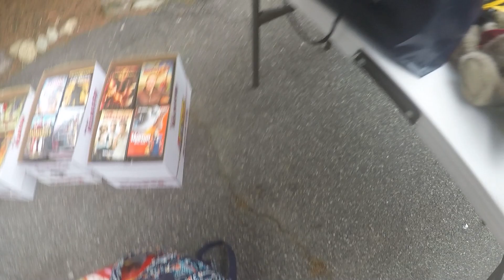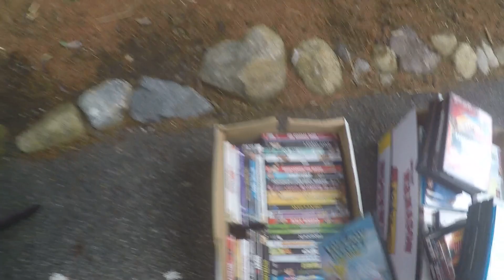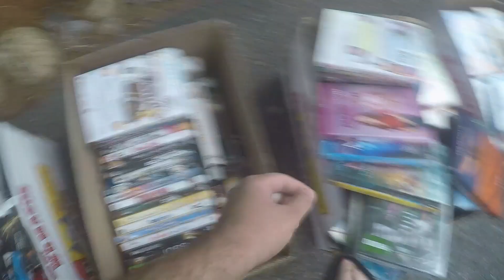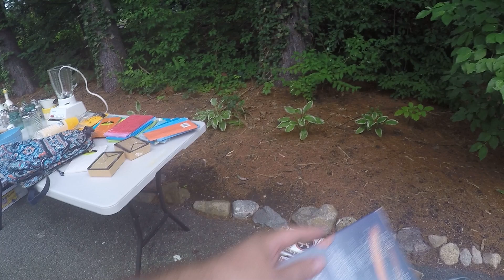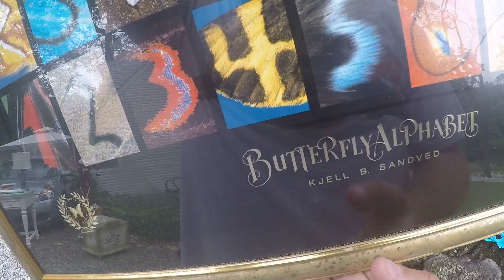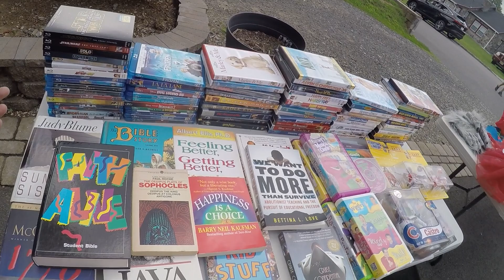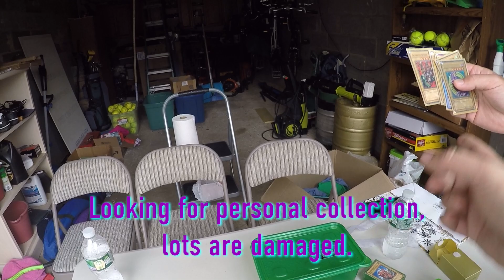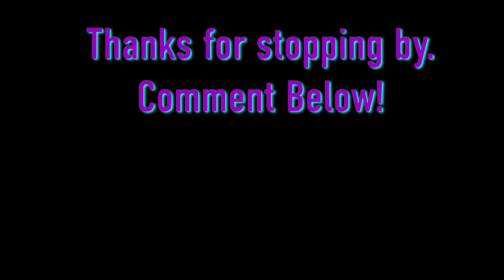THIS SELLER WON'T LET ME BUY ANYTHING AT THIS GARAGE SALE!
These garage sales were back in July of 2023 in NJ at the start of my summer vacation. I found some great items and for some reason I put back and left behind others I should have grabbed. At this one sale, the seller took back tons of items I had picked up and put in my bag already. Why ere they even out there to start with? I don't think she liked having a garage sale!

If you visit the eBay store, make sure to leave a message saying you're a viewer!

Music Credit to:
BlauDisS - Main Theme Opening and ending credits

Sign up for WhatNot with my link!

Star Wars
SNL
Christmas Ornaments
Posters
Pokemon Cards
Yu-Gi-Oh Cards
Plush
Spyro
Ebay
Ebay reseller
Ebay Flipper
What Sold on Ebay
Huge Profits
video games
Vintage toys
vintage
estate sale
estate sale
estate sales
AUCTION HAUL
HAUL VIDEO
AUCTION GO PRO
auction video
auction score
reselling
ebay haul
auction with me
reseller chain letter
resell haul
reseller
reseller vlog
treasure hunting
treasure hunt
american pickers
picking auctions
auction picker
garage sale
yard sale
local auction
resell video
ebay video
picking
This was the deal of a lifetime
private pick
vintage treasure
garage sale
yard sale
garage sales
yard sales
bolo
ebay bolo
reseller
picking garage sales
reselling
picker
picking yard sales
treasure hunting
haul video
resell haul
selling
reseller
reseller community
reselling community
ebay